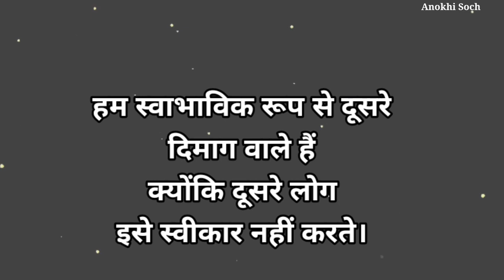महिलाओ के बारे मे अनोखे विचार | New motivational quote | Psychology facts | Quotation